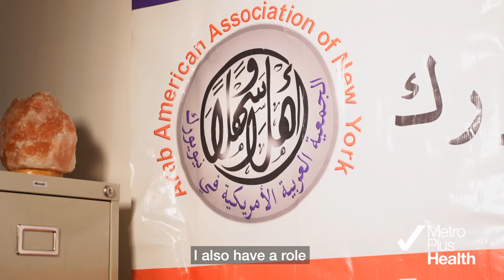Talking with the Arab American Association of NY | Mental Health in Check | MetroPlusHealth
Many people lost their jobs during the pandemic. Financial instability can have a severe impact on mental health. Dr. Sanjiv Shah, the Chief Medical Officer at MetroPlusHealth, and Ala Jaarah of the   Arab American Association NY call for special attention to the mental health of economically marginalized groups.

According to a study we did in April 2022:

• 68% of AAPI women say talking to a mental health professional would help them.
• However, only 35% know a local organization with mental health help in their preferred language.

Raising awareness is the first step to meaningful change. This AAPI Heritage Month, let's speak up and talk about these trends. Everyone deserves access to quality mental health care.

About MetroPlusHealth:
Join over 600,000 New Yorkers who trust us with what matters most: their health. With community offices in all five boroughs and a staff that speaks over 40 languages, we pride ourselves on offering more than great care—we give our members the power to be seen and heard. Our network of over 40 hospitals includes some of the nation’s top-ranked programs for specialized care. MetroPlusHealth is the go-to insurance for everyone who calls NYC home.